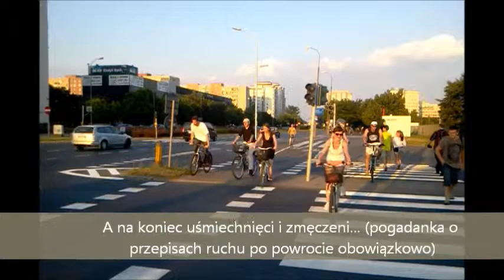POZYTYWNA wyprawa rowerowa - TARGÓWEK